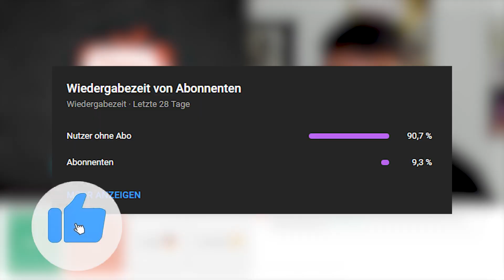Ich habe meine TRAUMFRAU gefunden... 👀 | OME.TV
Alles was in diesem Video gesagt wird dient lediglich zur Unterhaltung und soll keine Person angreifen oder verletzen. Ich liebe jeden Menschen :)

(rechtliche Absicherung Jungs)

Like & Follow nicht vergessen! ❤️
DAILY LIVE AUF TWITCH! 🤩